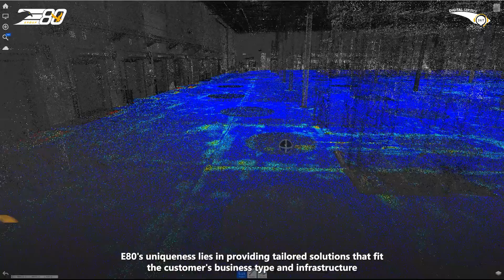Automated Storage Solutions with LGVs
LGVs and Warehouse Solutions are essential for production plants and distribution centers and are key to overcoming CPG market requirements such as:
 • Data collection and analysis
 • Flexibility Improvement
 • Safety Increase
 • Automatic Truck Unloading and Loading
 • Picking solutions for mixed orders
Thanks to continuous research, they also guarantee ongoing innovation, boosting factory productivity and adapting to DCs evolving needs.
E80 Group storage systems are developed after a careful analysis of all warehouse products and data flows, available spaces, building constraints and customers business objectives. All systems are perfectly integrated with E80 Group’s Laser Guided Vehicles: moving pallets across receiving, production, storage, and delivery areas, ensuring routes flexibility, highest redundancy, and accessibility.